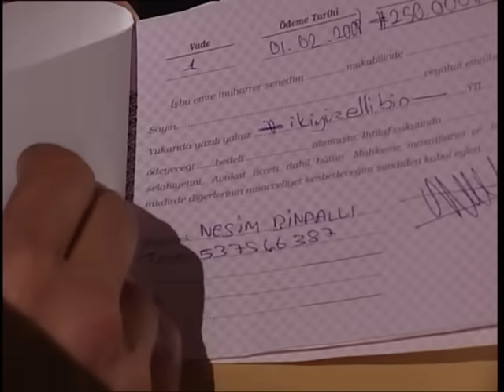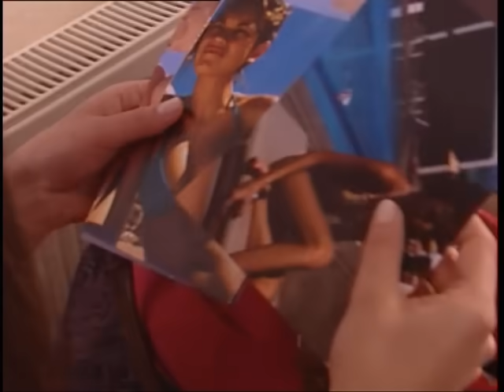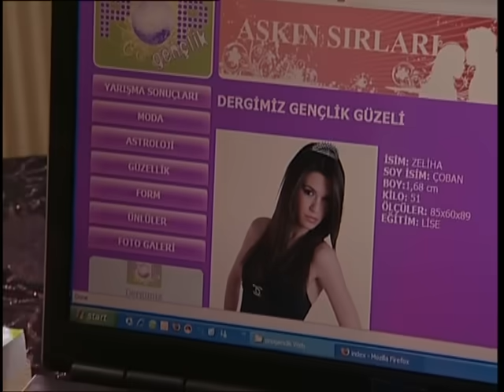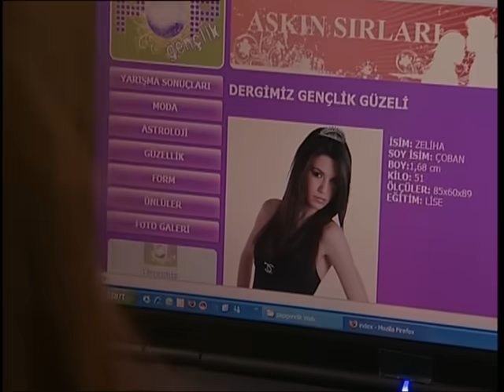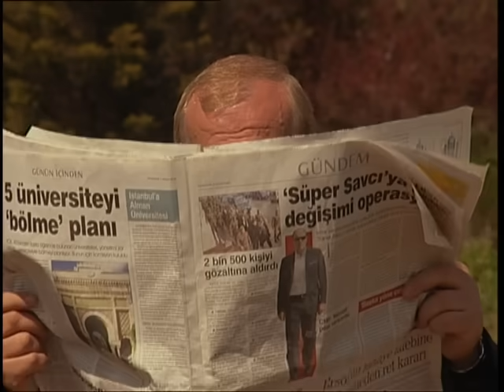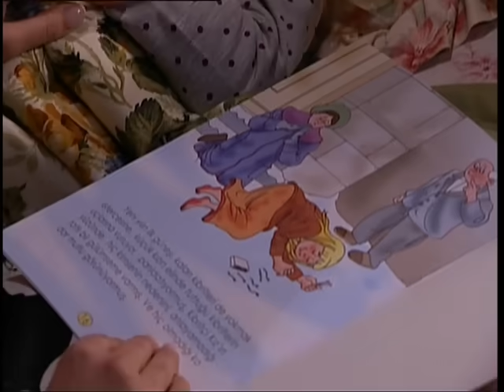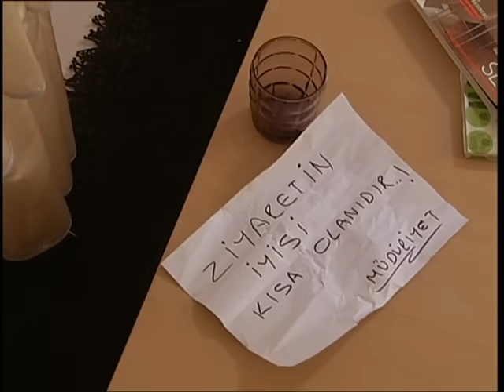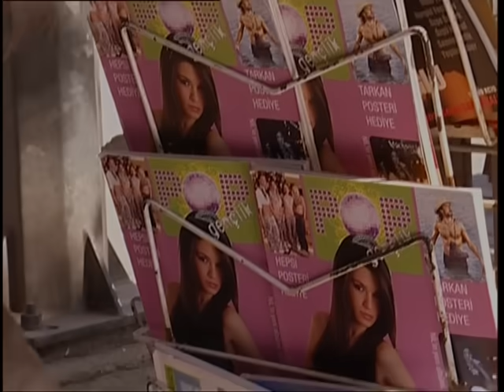ARKA SOKAKLAR 115. BÖLÜM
115. Bölüm Özeti

Rıza Baba’nın evine hırsız giriyor. Bu sırada evde olan Ali, soyulduklarını anlayınca çok mahcup oluyor ve hırsızın peşine düşüyor.
Zeynep’in ani doğum sancıları Ekip’teki herkesi heyecanlandırır. Zeynep’in doğumunun erken başlaması Murat’ın elini ayağına dolaştırır.
Sorguya alınan Vahap ve Caner’in ifadesi soruşturmanın gidişatını değiştir. Oruç cinayetindeki yeni bulgular Ekip’in katile ulaşmasını sağlar.
Zeliha’nın aklına giren Ece, onun bir dergi için güzellik yarışmasına girmesine neden olur. Suat, kazanacağı parayı eğitimine harcamak istediğini bildiği kızına destek olur. Fakat hesapta olmayan bir şekilde dergi Hüsnü’nün eline geçince Ferda ve Suat yine zılgıtı yer.
Suat’ın ani baygınlığı aileye sevinçli bir haber olarak döner.
Onur kendisiyle birlikte olmak istemeyen Sema’yı öldürmek istemektedir. Aktif şekilde siyasetin içinde olan amcası Nusret, yeğenini kurtarmak için Sema’nın adını kirletmeye çalışır. Tüm Ekip’in birlikte çalıştıkları operasyonda Sema’nın babasına verdikleri sözü tutarlar.
Rıza ve Ayla dolaşmak için çıktıkları evden döndüklerinde eve hırsız girdiğini görünce şoke olurlar. Sesler üzerine uyanan Ali ve Pınar soyulduklarını anlarlar. Ali çok utanır ancak işin peşini bırakmaz ve hırsızı bulur.